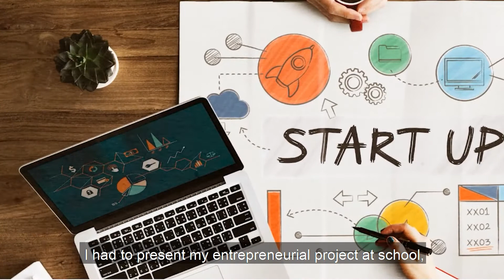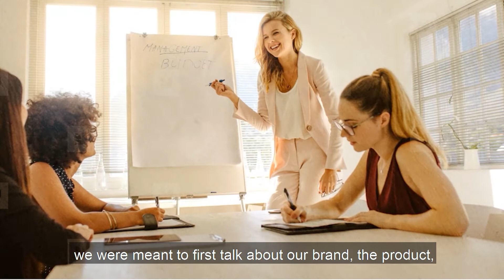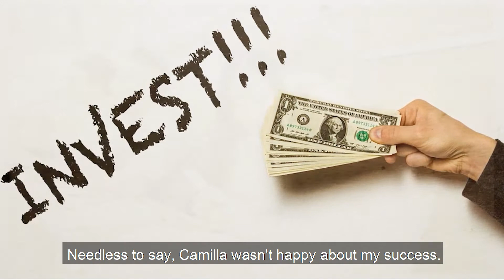Poor Girl SHAMED For Her Dress, But She SILENCED The Haters!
Harper is a young girl who has a great talent for designing clothes. However, due to her financial situation, she has to shop at thrift stores. When she presents her clothing line to her classmates, they are impressed. But one of her classmates, Camilla, is not happy with Harper's success and tries to discredit her.

Harper's story teaches us that it doesn't matter where you get your clothes from, it matters what you do with them.